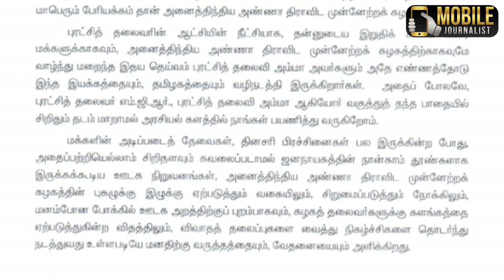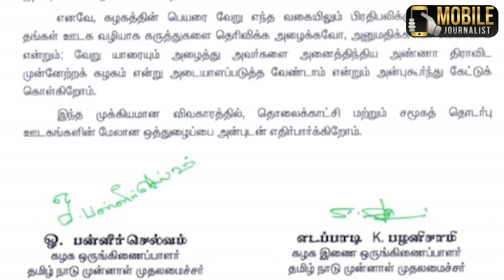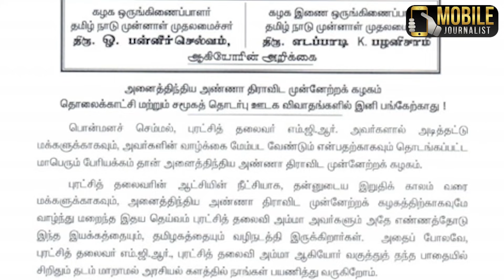அதிமுக நிர்வாகிகளின் வாய்-க்கு பூட்டு போட்ட OPS, EPS | OPS, EPS Latest Announcement | ADMK